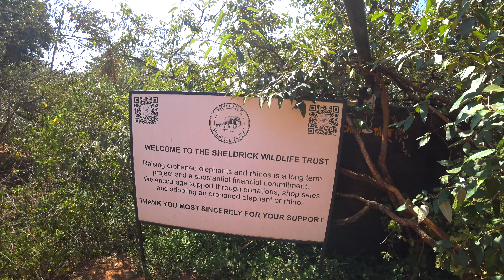🇰🇪 Am ”adoptat” un elefănțel și un rinocer în Kenya. Orfelinatul de animale Sheldrick, Nairobi 🇰🇪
Poți adopta de aici dacă nu ești acum prin Nairobi, Kenya - Donate

🇰🇪 Filmare din luna martie 2022 dozadecălătorie dozadecălătorieșicunoaștere bungalowa 🇰🇪

Dacă nu ai chef să te uiți la filmulețele noastre, poți băgă urechea aici  :